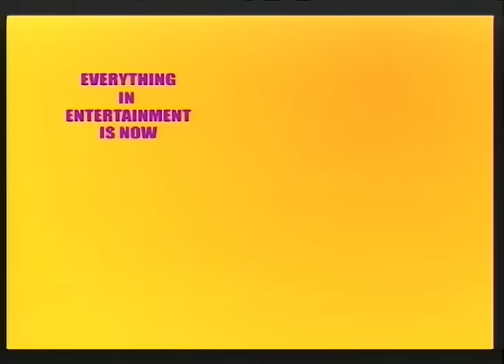TVJ Sports Today: Headlines - June 15 2016